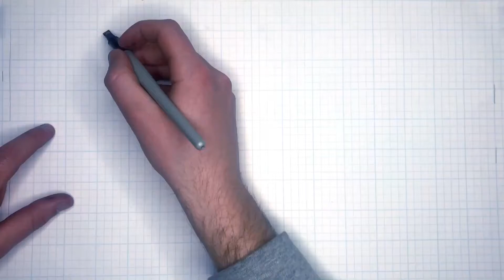Shane Huss - “Golden Circle” Lettering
”Golden Circle”
Lettering for a client!